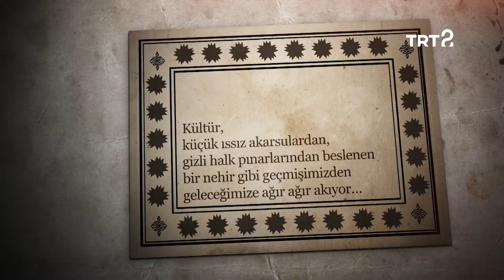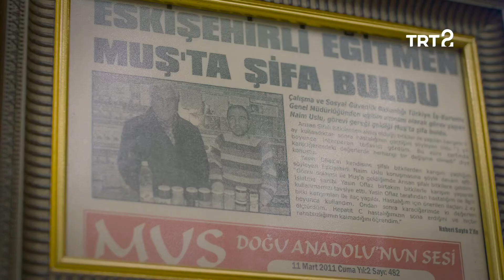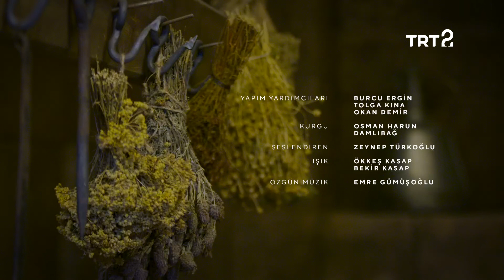Halk Tıbbı - Geleneğin Kalp Atışları 18. Bölüm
Geleneğin Kalp Atışları’nın bu bölümünde Ayla Ağabegüm ile konuğu Bezmialem Vakıf Üniversitesi Eczacılık Fakültesi Dekanı Prof. Dr. Gülaçtı Topçu, halk tıbbı üzerine konuşuyor.